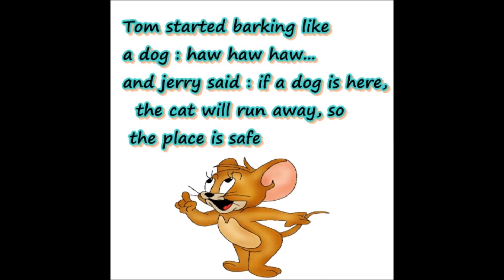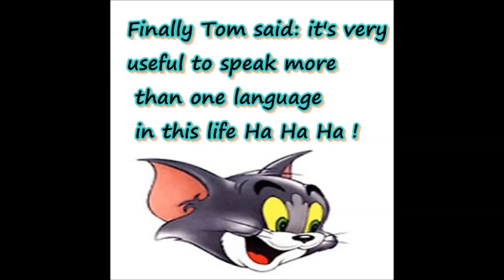Tom and Jerry 2018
very funny joke
cartoon
chilfren tv